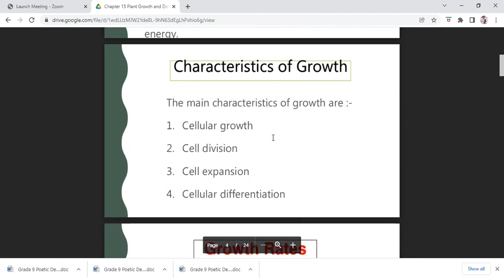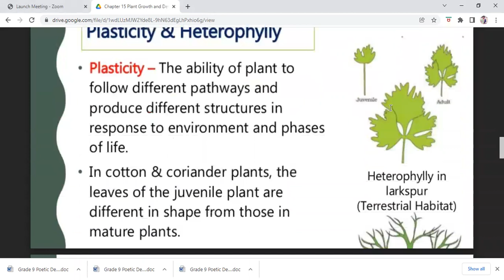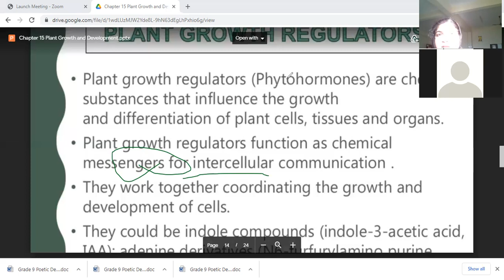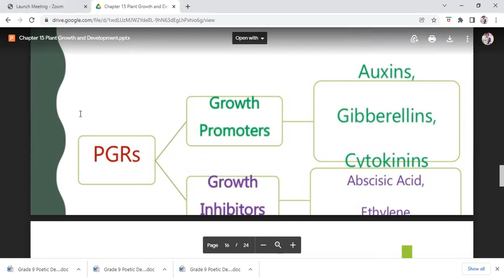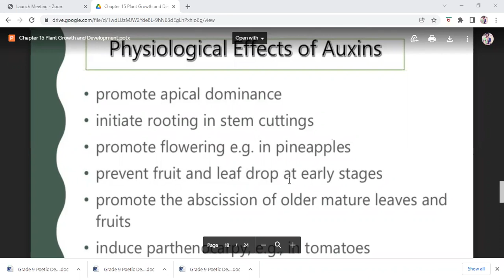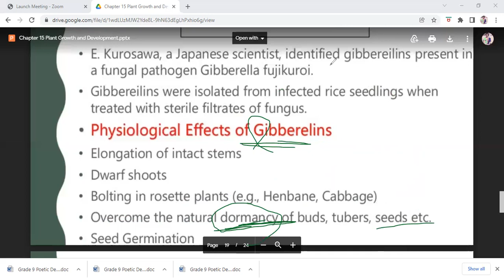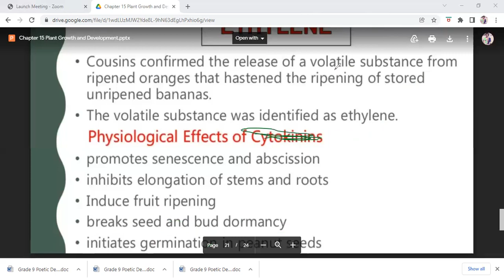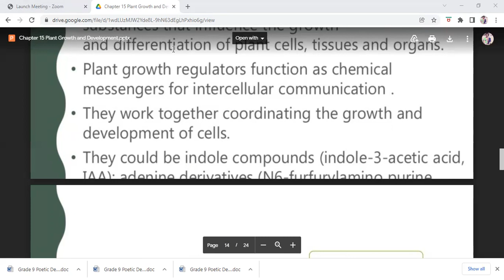Class 11 Biology Ch 15 Plant growth and Development, Plant Hormone by Hemlata Ma'am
Concept of Growth and development,Phytohormone : Auxin, Cytokinin, Gibberellin, Abscisic Acid, Ethylene their discovery and physiological roles by Hemlata Ma'am